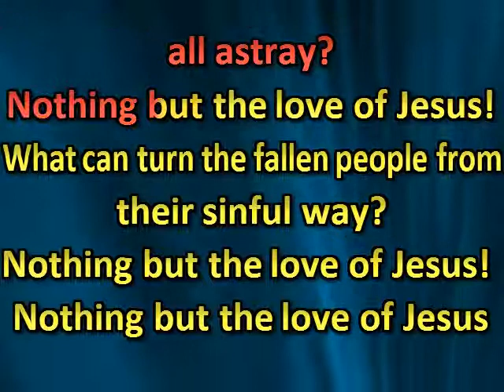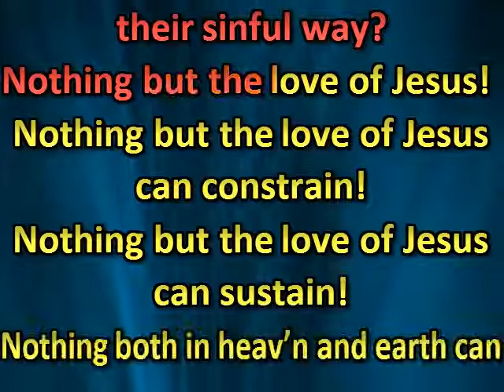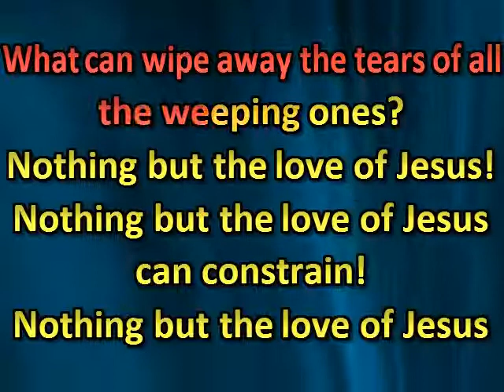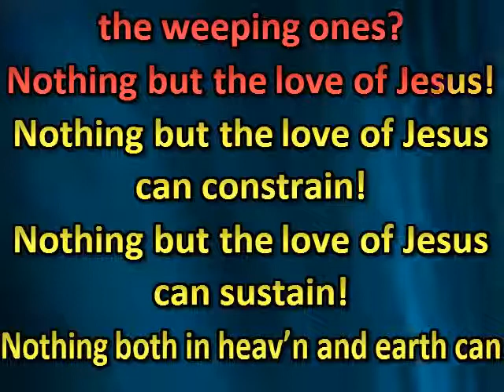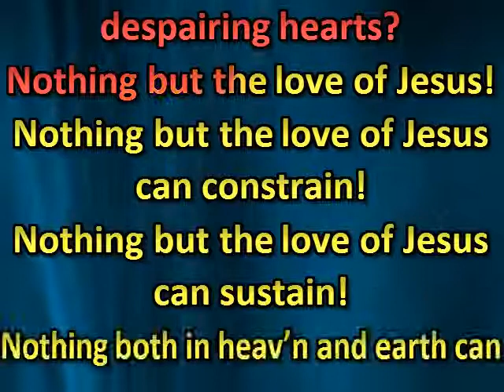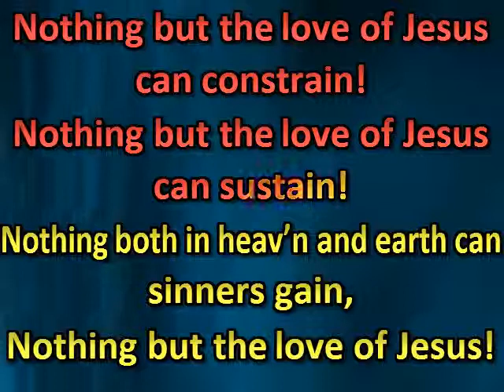What can keep the wanderers from going